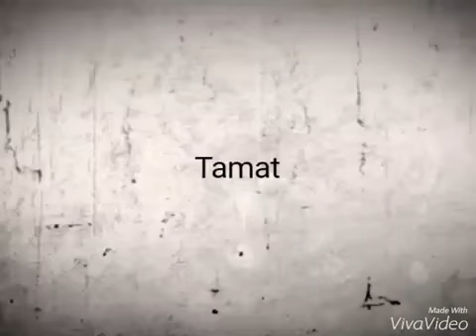Umie the band feat aca zero1five band-jiwa